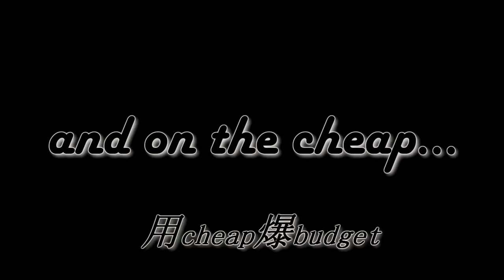The Stool Pigeon/綫人 Movie Review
This is my review of The Stool Pigeon starring Nick Tse and Nick Cheung.

If you have any suggestions for films to be reviewed, please let us know.